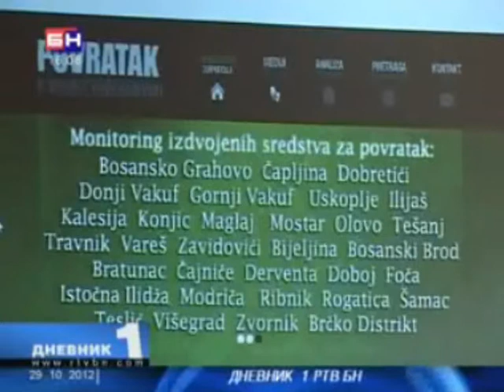Predstavljen internet portal "Povratak u BiH", TV BN, 29.10.2012.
Unija za održivi povratak i integracije u BiH predstavila je u Banja Luci internet portal "Povratak u BiH", prvi internet portal ove vrste u BiH.
TV BN, Dnevnik 1, 2 i 3, 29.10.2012.